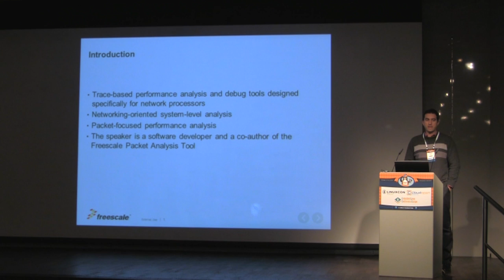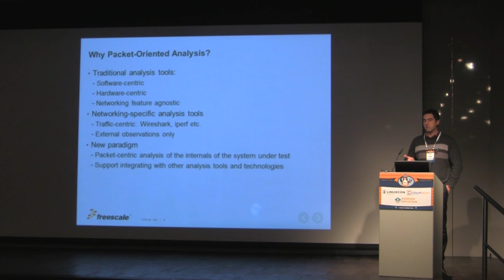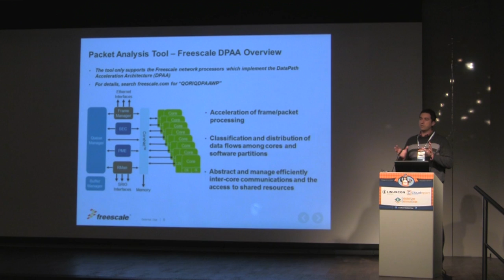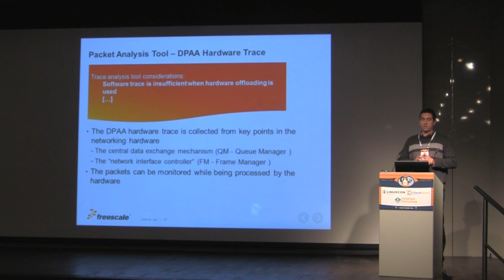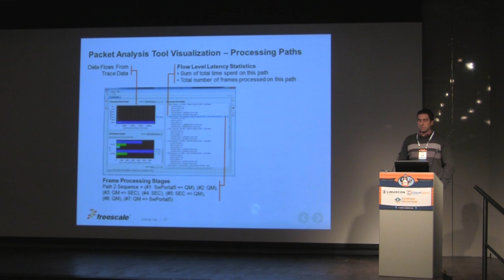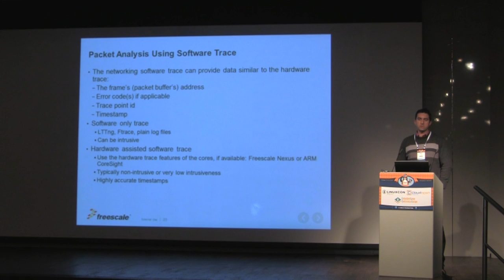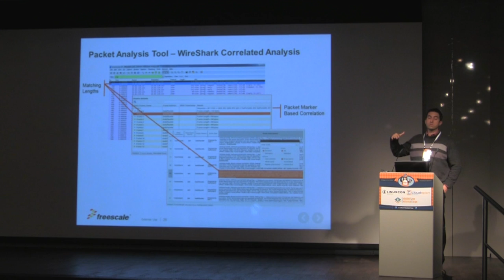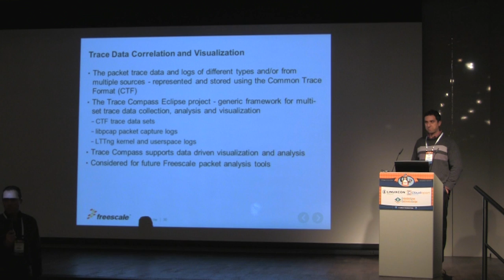Packet Trace Modelling and Visualization, Petru Lauric (Freescale), TracingSummit2014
This presentation provides an overview of effective means for correlating and visualizing the trace data collected from a network processor. Trace data directly associated with the network packets is collected at key points in the system, using hardware and/or Linux software mechanisms such as ftrace or LTTng. An abstract model of the packet data flows in the system is used in order to represent the trace-based analysis data in an intuitive fashion. The trace data collected from multiple sources is correlated and analyzed in order to automatically build the data flow model, together with the data flow profile. The model is used to visualize the activity of the traced system along with key metrics such as network packet processing latencies, load balancing factors, packet dropout rates, processed data volume and others. The presentation discusses the trace data requirements, the trace correlation aspects and the need for networking oriented trace data analysis and visualization. The Freescale Packet Analysis Tool, a software tool implementing these trace analysis techniques, is used to demonstrate the presented concepts.